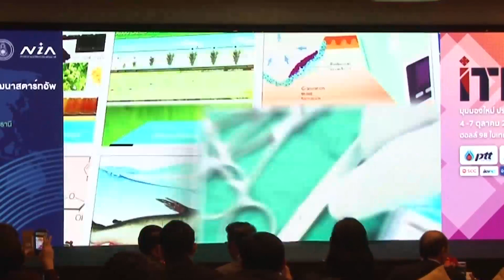แถลงข่าวจัดงาน เทศกาลนวัตกรรม ในงาน INNOVATION THAILAND EXPO 2018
20 กันยายน 2561 ณ ห้องบอลรูม โรงแรมอันนตรา สยาม กรุงเทพฯ: รศ.นพ. สรนิต ศิลธรรม ปลัดกระทรวงวิทยาศาสตร์และเทคโนโลยี (ปวท.) พร้อมด้วย ดร. พันธุ์อาจ ชัยรัตน์ ผู้อำนวยการสำนักงานนวัตกรรมแห่งชาติ (องค์การมหาชน) แถลงข่าวจัดงานใหญ่ “INNOVATION THAILAND EXPO 2018” กับครั้งแรกของประเทศจัดงานในรูปแบบเทศกาลนวัตกรรม (Innovation Festival) เน้นยกระดับการขับเคลื่อนประเทศด้วยนวัตกรรม มุ่งสร้างให้เกิดการรับรู้และให้เกิดการยอมรับในระดับสากล ถึงศักยภาพของประเทศไทยที่มีการพัฒนานวัตกรรมอย่างรวดเร็ว โดยงาน “Innovation Fast Move Nation” จะกำหนดจัดขึ้นระหว่างวันที่ 4-7 ตุลาคม 2561 ที่ฮอลล์ 98 ไบเทค บางนา กับ 250 ผลงานนวัตกรรม จาก 150 หน่วยงานภาครัฐและเอกชน